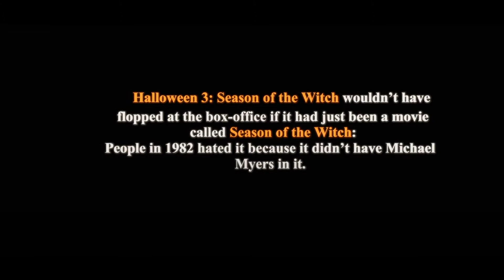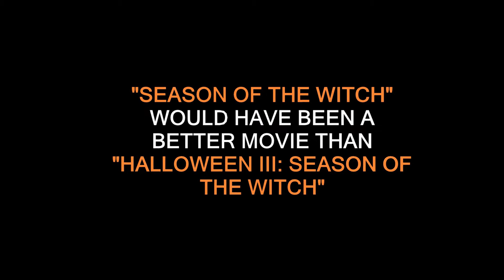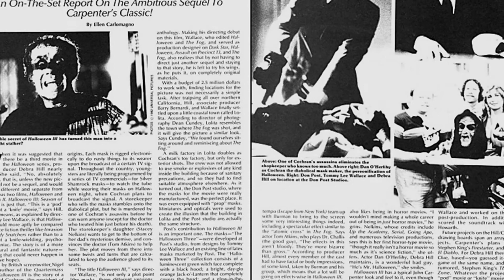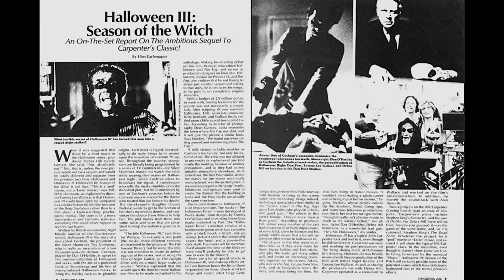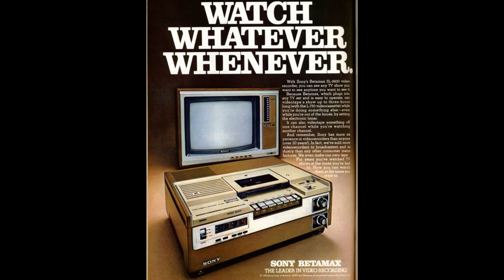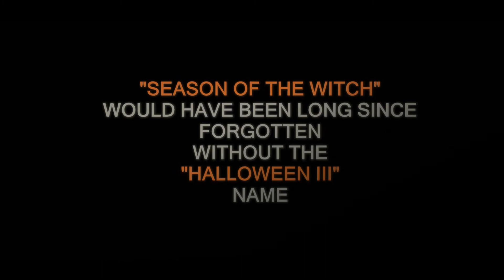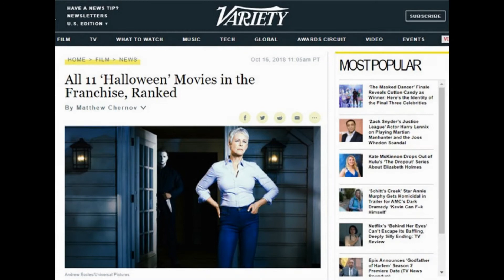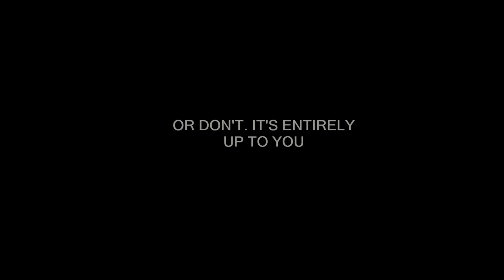HALLOWEEN III: SEASON OF THE WITCH - Overlooked Classic, or Over-Hyped Disaster?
Part 3 of the Halloween franchise retrospective. 1982’s Halloween III: Season of the Witch, the movie without Michael Myers, always sparks controversy amongst fans. A look at the debate surrounding Halloween III.

Buy us a Silver Shamrock Coffee if you want to share the love or join the company

FILM CLIPS USED:

Halloween (John Carpenter, 1978, Compass International Pictures)
Halloween II (Rick Rosenthal, 1981, Dino De Laurentiis Corporation)
Halloween III: Season of the Witch (Tommy Lee Wallace, 1982, Dino De Laurentiis, Universal Pictures)
The Nightmare isn’t Over: The Making of Halloween II (Michael Felsher, 2012, Scream Factory)
Stand Alone: The Making of Halloween III: Season of the Witch (Michael Felsher, 2012, Shout Factory)
Halloween 4: The Return of Michael Myers (Dwight H Little, 1988, Trancas International)
Halloween: Resurrection (Rick Rosenthal, 2002, Dimension Films)
Halloween: 25 Years of Terror (Stefan Hutchinson, 2006, Anchor Bay)
Dawn of the Dead (George A Romero, 1978, Laurel Group)
ET, The Extra Terrestial (Steven Spielberg, 1982, Amblin, Universal)
Poltergeist (Tobe Hooper/Steven Spielberg, 1982, MGM/UA)
Rocky II (Sylvester Stallone, 1979, Chartoff-Winkler)
The Thing (John Carpenter, 1982, Universal)
Messiah of Evil (Willard Hyuck, Gloria Katz, 1973, International Cine Film Corp.)
Once Upon a Time in Hollywood (Quentin Tarantino, 2019, Columbia)
Poltergeist Trailer
Friday the 13th: Part 3-D Trailer
Parasite Trailer

Halloween III Soundtrack, By John Carpenter and Alan Howarth.